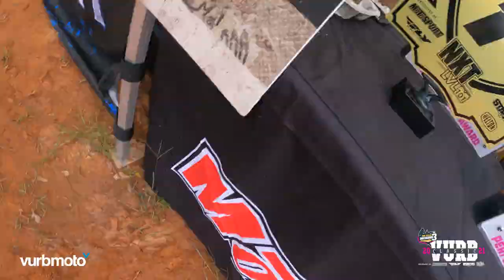“It’s Fifth Gear Wide Open” Amateur Riders Go HUGE at Vurb Classic | Vurb Vlog Life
We gave VMZ reporter Jeff Simpson the keys to the Vurb Vlog Life at the 2021 Mad Skills Vurb Classic at Nxt Lvl 101 and he didn't let us down. Check out some epic racing, some pit bike action and more from the weekend.

MB01SRG03WZB6B7